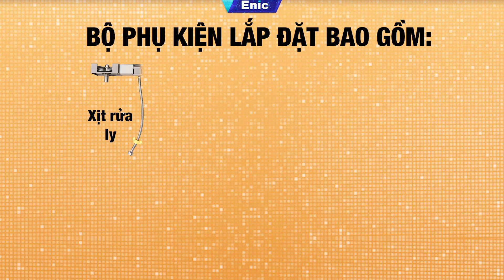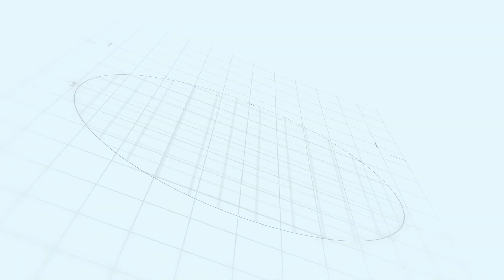Hướng Dẫn Lắp Đặt Bồn Rửa Chén Thông Minh Enic DK3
Enic là tập đoàn đa ngành đến từ Singapore, hoạt động sản xuất và kinh doanh các sản phẩm gia dụng thông minh Smart Home như thiết bị nhà tắm thông minh, đồ dùng gia dụng thông minh, sản phẩm chăm sóc sức khỏe người già, người khuyết tật, đồ dùng tiện ích cho em bé và trẻ nhỏ.

☎Hotline Hà Nội : 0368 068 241
☎Hotline HCM: 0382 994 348
☎Hotline Ninh Bình: 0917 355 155
📞Tổng đài CSKH: 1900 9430
🏠Trụ sở Miền Bắc:
- Showroom Hà Nội: 502 Xã Đàn, phường Nam Đồng, quận Đống Đa, Hà Nội
- Showroom Ninh Bình: 543 đường Trần Hưng Đạo , phường Ninh Khánh, Thành phố Ninh Bình, Tỉnh Ninh Bình
🏠Trụ sở Miền Nam: 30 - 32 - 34 Đinh Thị Thi, Khu Đô Thị Vạn Phúc, Hiệp Bình Phước, Thủ Đức, TP.HCM